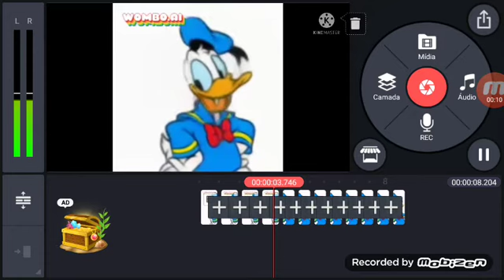Preview 2 DonaldDucc Deepfake